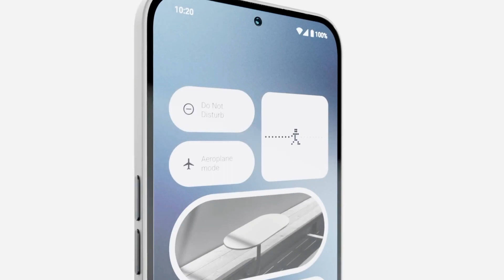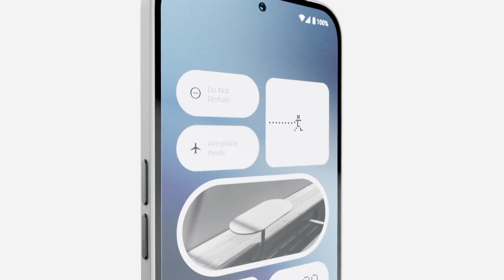Nothing phone 3/Nothing phone best features/new mobile 2024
hi guys welcome back for new video
my name Rahul
today we have discussed new mobile of nothing